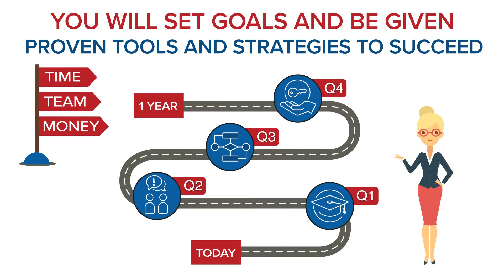Why is 1 to 1 Coaching Important? | ActionCOACH UK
This is our signature programme and the most results-driven coaching any business owner can put to use. Our one-on-one business coaching system is so solidly proven that we guarantee results for our clients. One-on-one coaching accelerates results, makes a real difference to your lifestyle and adds value to your business. Not sure why you need an ActionCOACH? By having regular one-on-one coaching sessions an ActionCOACH will use their experience to help you develop attainable long-term goals and strategies for your business.

✔ Embed a culture of awareness, responsibility and ownership
✔ Have a real fix on your results to share with your team
✔ Invest in your team and grow your emergent leadership
✔ Realise a new level of learning